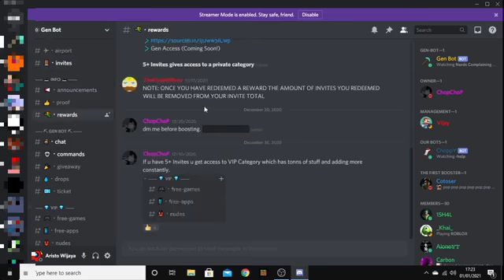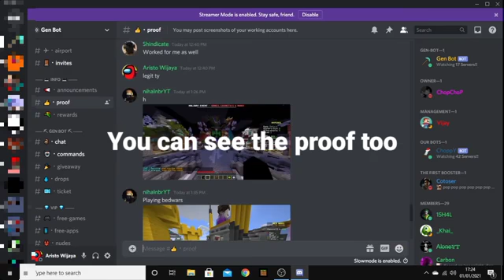The real Alts that works on Hypixel (100%) (LEGIT UNBANNED ON HYPIXEL)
sorry for the other how to get Alts video

I don't have the link so yeah.

Those are Real Legit accounts so yeha😏😏😏🤣😸😊😊